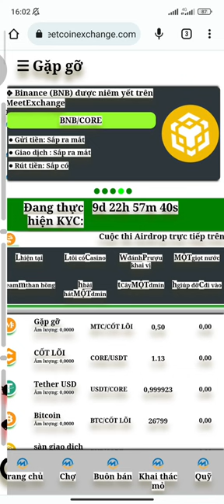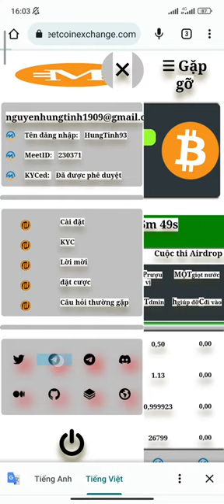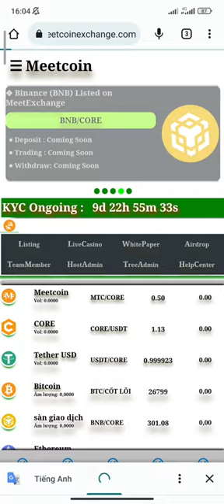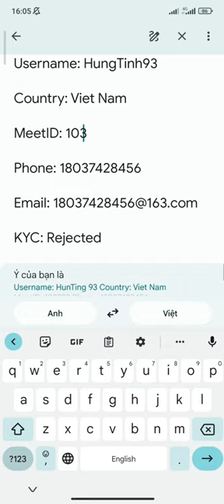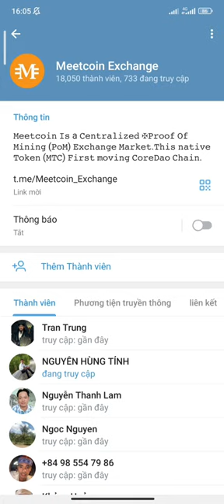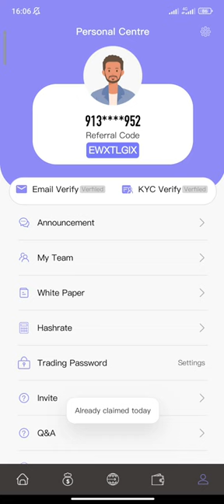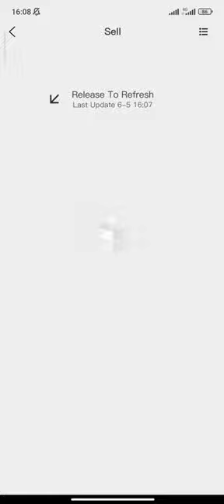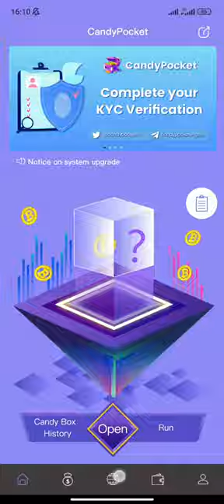BÁN CANDY POCKET 1 CANDY ~ 0,32$ + HƯỚNG DẪN KYC NHANH SÀN MEETCOINEXCHANGE LÀM NGAY | Kiếm Tiền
MEETCOIN EXCHANGE TỔNG CUNG 42 TRIỆU | Kiếm Tiền
Link Đăng Ký

CANDY POCKET LIST SÀN + THIẾT LẬP MẬT KHẨU RÚT NGAY + OMEGA NETWORK ĐÃ KYC THÀNH CÔNG | Kiếm Tiền

SÀN HUOBI HƯỚNG DẪN ĐĂNG KÝ + KYC | Kiếm Tiền

SÀN HUOBI HƯỚNG DẪN NẠP VND LÊN SÀN + GI.AO DỊCH + MUA BÁN + RÚT VND VỀ ATM NG.ÂN HÀNG | Kiếm Tiền

HƯỚNG DẪN NHẬN LÃI CORE TỪ GỬI STAKING + CÁCH CLAIM VỀ VÍ + CÁCH CHỌN NODE TỐT

1. ĐÀO PI NETWORK: 1 PI~1000$
Mã mời: HungTinh1993

18. ĐÀO ALPHA NETWORK: 1 ALPHA~0,6$